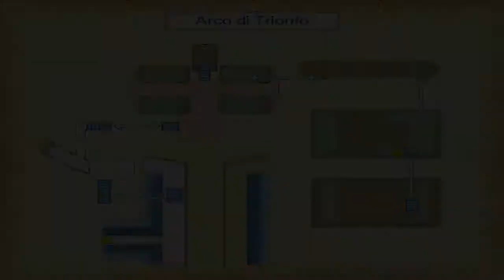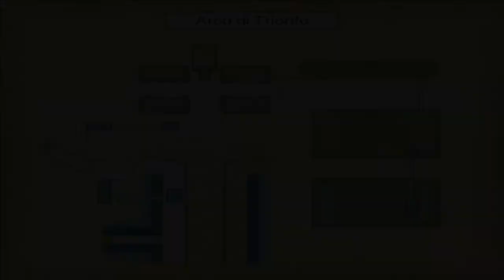Onimusha 3 #2 - Torre Eiffel (Parigi) 2004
Gameplay Onimusha 3 Demon Siege: in HD su Microsoft Windows
STAGE 2: Torre Eiffel (Parigi) 2004
EROI:Samanosuke Akechi (Takeshi Kaneshiro)

The story focuses on the returning hero, swordsman Hidemitsu Samanosuke Akechi, who is in his quest to defeat his nemesis, Nobunaga Oda, who wishes to conquer Japan with his army of demons known as Genma. However, Samanosuke changes places with a French officer from the future named Jacques Blanc, and both have to adapt to their new worlds to get rid of Genma army and stop Oda Nobunaga's ambitions to conquer the world.